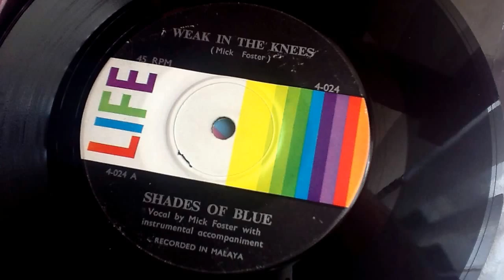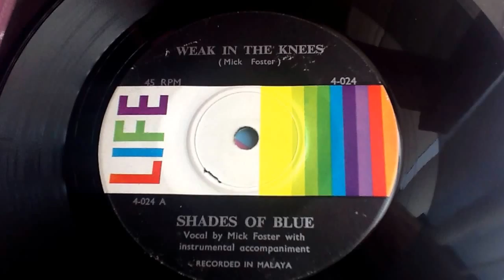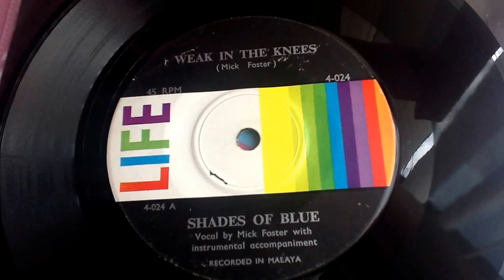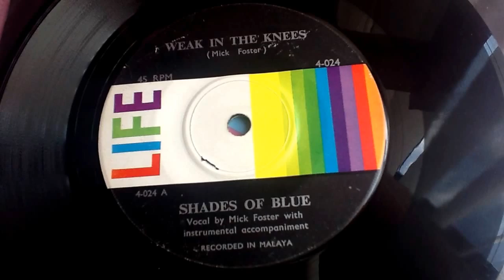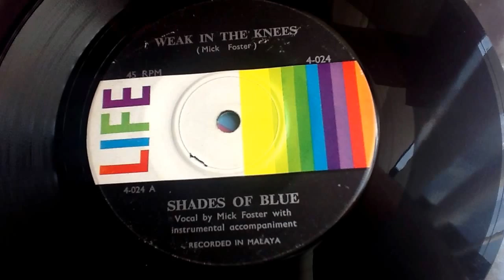Shades of blue. Weak in the knees.